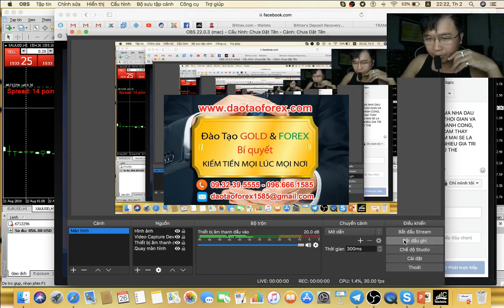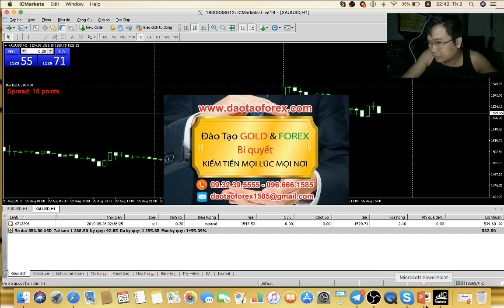FOREX DỄ HAY KHÓ MÀ SAO KHÔNG AI TRADE LIVE ĐỂ CHỨNG MINH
Giao dịch Forex dễ hay khó đó chính là điều mà nhiều nhà đầu tư Forex đang tìm hiểu, chính điều này chúng ta cũng thấy rõ một điều là rất nhiều kẻ nói với chúng ta rằng: Giao dịch Forex chỉ cần học của chúng xong là có thể giao dịch thành công, hoặc một ngày có thể kiếm được 20 usd đến 50 usd lợi nhuận.

PHÂN TÍCH THỊ TRƯỜNG FOREX LÀM ĐÉO GÌ GIỎI GIAO DỊCH LIVE TAO XEM

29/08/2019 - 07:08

Không những chúng chia sẻ với nhà đầu tư Forex học xong có thể đảm bảo giá trị lợi nhuận, mà chúng còn cam kết và khẳng định điều đó bằng chính giá trị tự phong cho chúng như top thế giới, hoặc á quân thế giới để thuốc nhà đầu tư Forex tin tưởng vào giá trị mà chúng đang đưa ra.

Xong thực tiễn những thứ mà những kẻ vô liêm sỉ này chia sẻ cho nhà đầu tư Forex, về giao dịch Forex thành công khi học xong của chúng, nhà đầu tư Forex sẽ không bao giờ thấy được chúng chứng minh về những điều chúng nói, hoặc đưa ra để nhà đầu tư Forex kiểm chứng giá trị, cũng như đánh giá trước khi quyết định tham gia.

Nếu những kẻ top thế giới, và á quân thế giới này chia sẻ rằng chúng thành công thì phải chứng minh được điều mà chúng đưa ra, đó chính là điều hiển nhiện của người làm được. Và nhà đầu tư Forex phải hiểu rằng, làm được thì chứng minh phải được, không làm được thì lấy giá trị gì để chứng minh trước nhà đầu tư Forex.

Lời nói về thành công mà không có dẫn chứng giá trị, đó chính là thứ lừa đảo trên cái thị trường Forex này, và những thứ mà những kẻ này chia sẻ chỉ là giá trị lừa đảo nhà đầu tư Forex mà thôi.

Chúng nói với chúng ta chúng không cần khoe mẽ giá trị, xong bản thân nhà đầu tư Forex hay nhìn vào những gì chúng nói mà đánh giá thứ chúng đang chia sẽ với chúng ta có đúng chuẩn rằng đang khoe về thành công của chúng. những khi nhà đầu tư Forex hỏi để đánh giá thì chúng lại thoái thác.

Nhà đầu tư Forex hãy đánh giá cho đúng, và hãy nhìn nhận cho rõ lý do của vấn đê: Tại sao nói rằng học xong giao dịch Forex có thể kiển tiền ổn định mỗi ngày 20 usd đến 50 usd, mà lại không thể chứng minh được giao dịch Forex live trên chính tài khoản giao dịch Forex của chúng. Cũng như chứng minh tài khoản giao dịch Forex của chúng, để nhà đầu tư Forex đánh giá rõ bản chất của điều àm chúng đang chia sẻ!
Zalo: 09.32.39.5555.